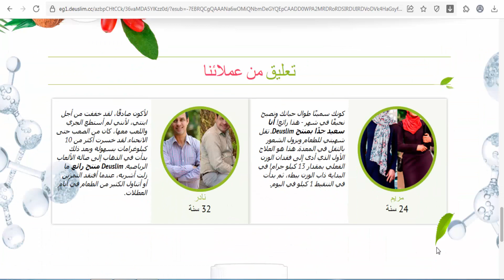Deuslim - Egypt - Weight loss Capsules